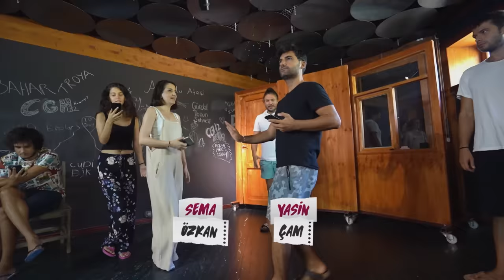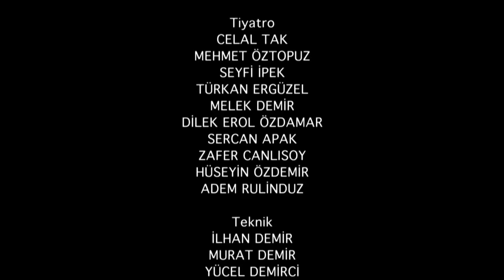Çok Güzel Hareketler 2 - 64.Bölüm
Yılmaz Erdoğan’ın yönetimindeki atölyeden çıkan “Çok Güzel Hareketler 2” 64. bölümü ile yayında!

➛İstemeden Oldu - 04:08
➛Yer Yatağı - 19:35
➛2+1 Adam - 37:39
➛Hayatımıze Karışma - 01:02:54
➛Yayılış Corona - 01:16:06
➛Anadolu Serçeleri - 01:38:48
➛Gör Düğün Gibi - 01:57:28